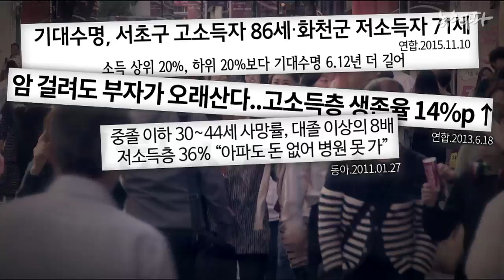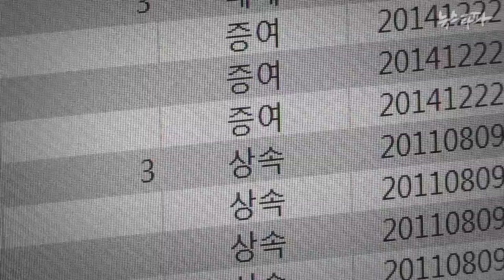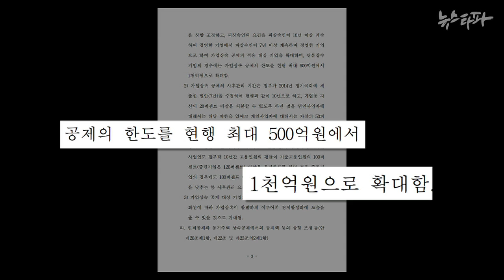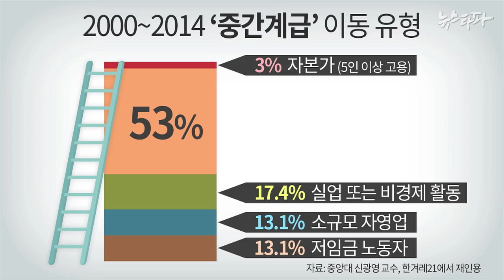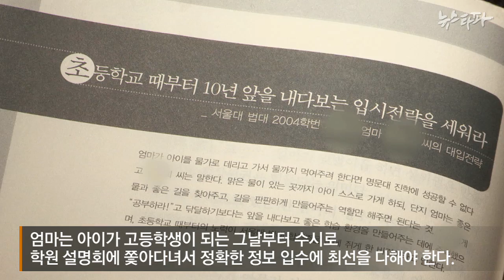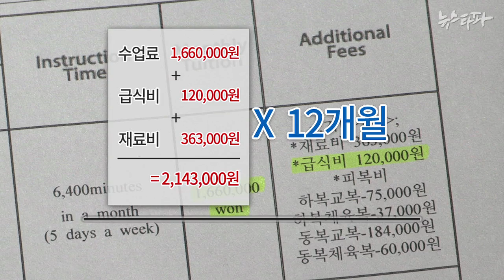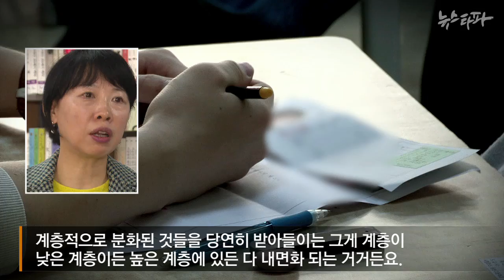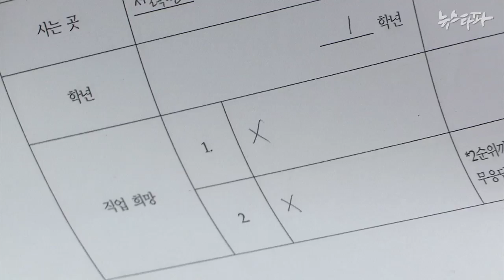뉴스타파 - ‘금수저’ 지켜주는 박근혜 정부(2015.11.19)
1)‘금수저’를 위한 나라…상속세 ‘제로’를 향하여
2)자수성가는 없다…신분세습 갈수록 심해져
3)금수저만 키워주는 한국 교육… ‘꿈’까지 갈랐다